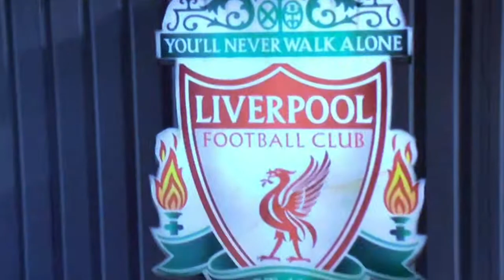FULL LIVERPOOL TITLE LIFT!!! 🏆🔴🔴🔴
What a game, resulting in a extraordinary and unforgettable title lift